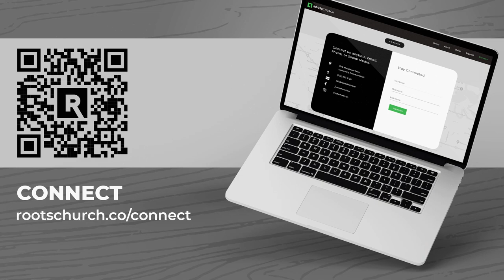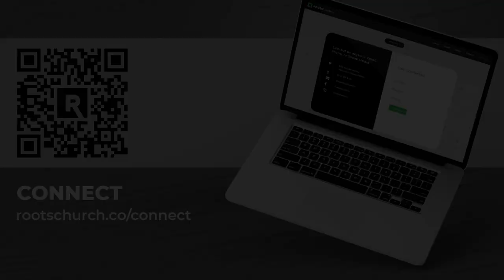Roots Church | June 16, 2024 | Acts (49)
Acts 19:21-41 - Pastor Chris Kroger

Sunday Service, with Roots Church. Meeting at Lewis Palmer Middle School in Monument, Colorado. Sundays at 9am and 11am.